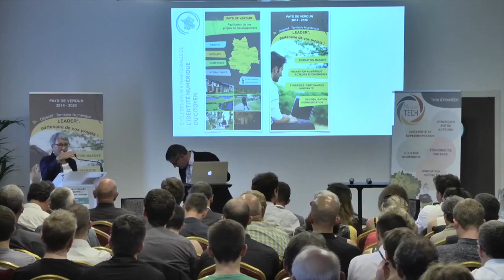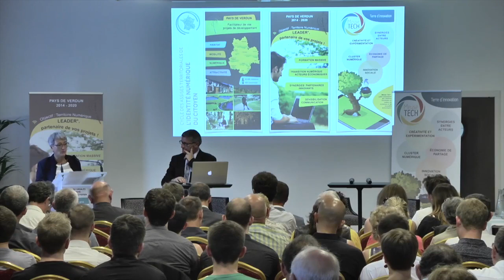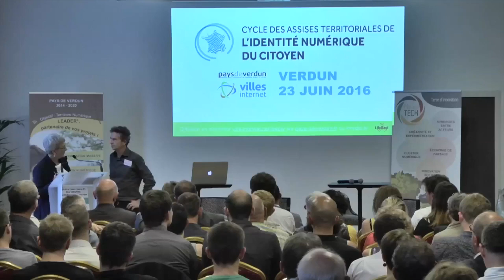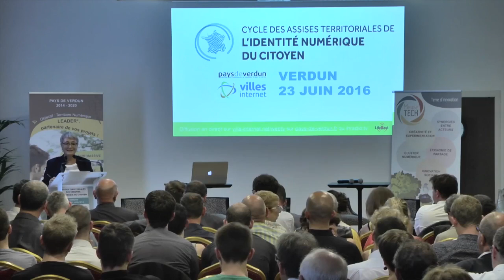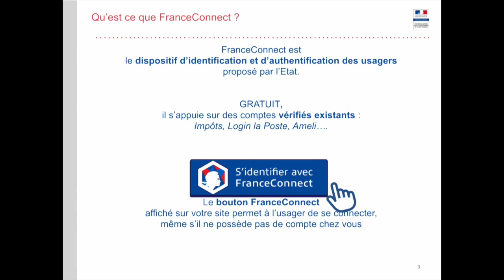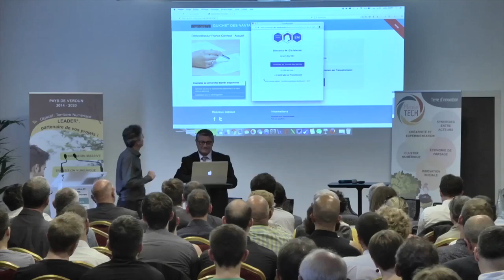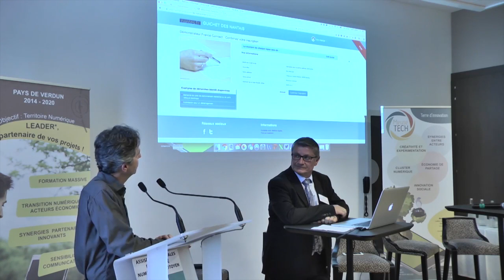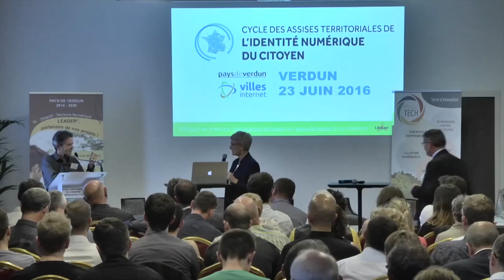ATINC - Présentation de France Connect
Assises Territoriales de l'Identité Numérique du citoyen - Verdun - 23 JUIN 2016 / Présentation de France Connect